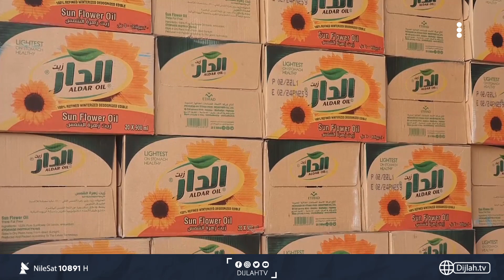التقلبات الاقتصادية تلقي بظلال ثقيلة على أسعار "الزيت والطحين" في مسيان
10891📺 افقي
10892📺 افقي
10893📺 افقي